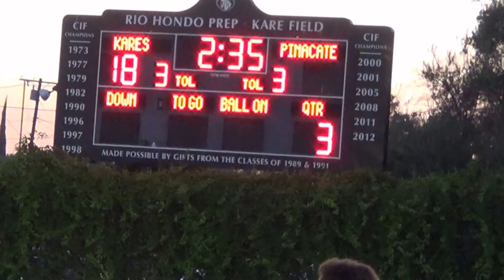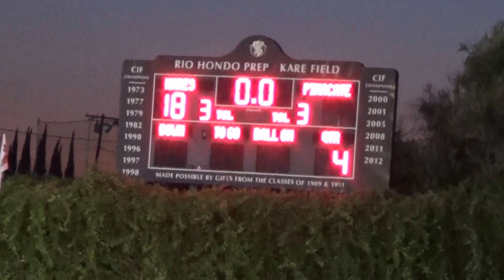Rio Hondo Prep JH vs. Pinacate 2017